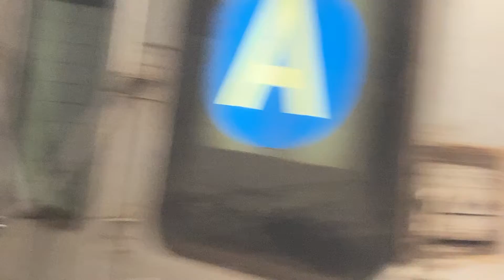IND:Inwood 207 Street R46 A at Fulton Street